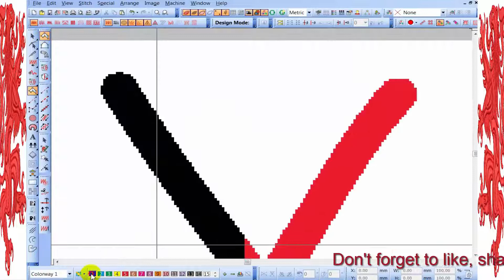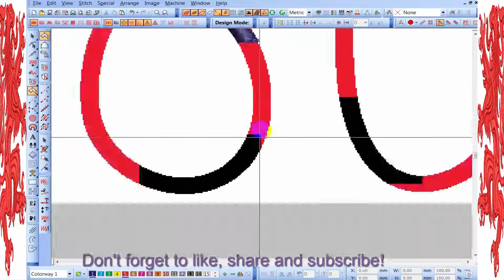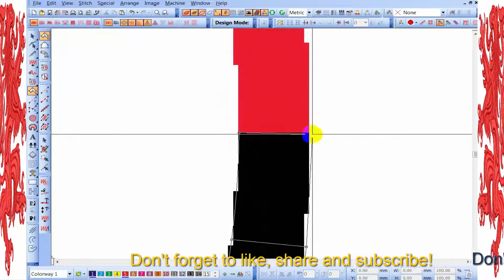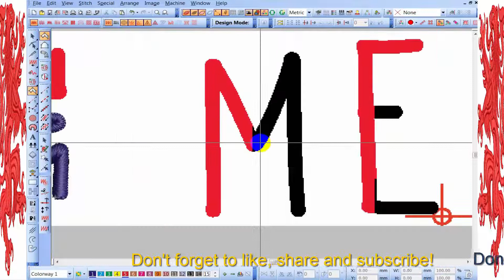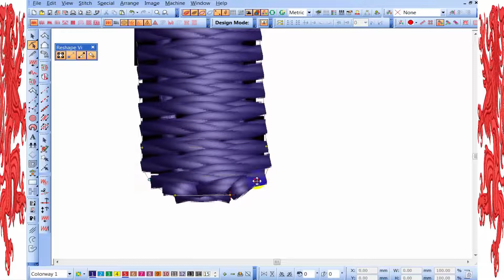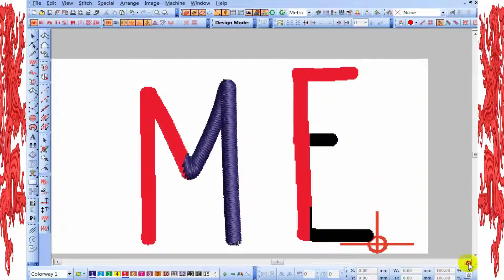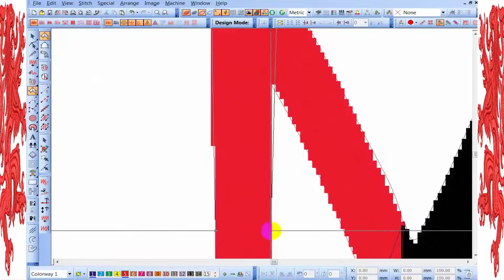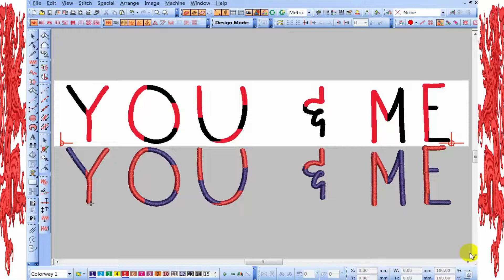How to make colors Embroidery logo letters?